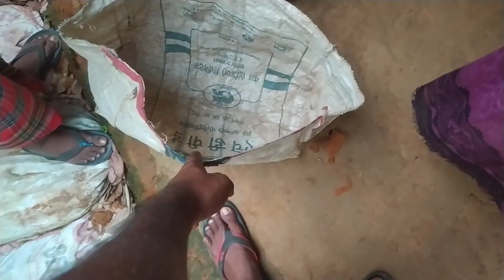I Pun Ka Chakkar Bahiya 😅,Sajal Shil's Vlog